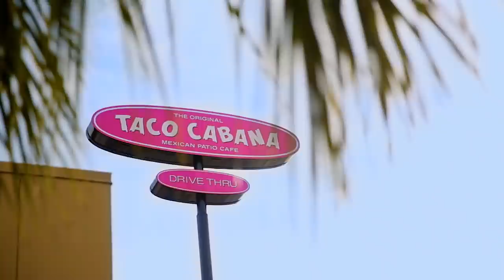TC_My Go-To Place_15s_SPANISH_RC